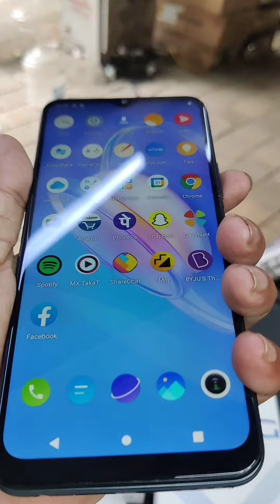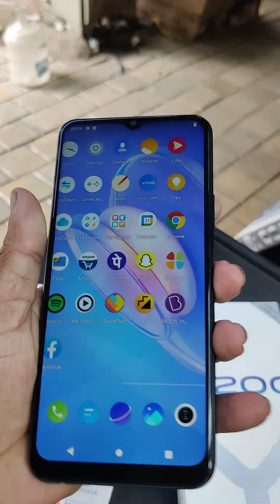Vivo y20g 6gp 128gp Box full kit RS 10000